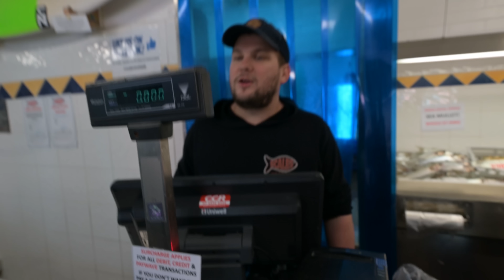GIVING PEOPLE $50 FOR FREE